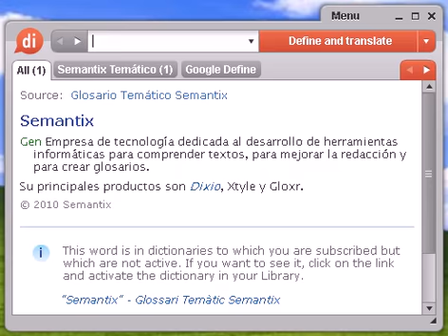Definición de sial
sial, diccionario, define, definir, significado, español, castellano, Dixio